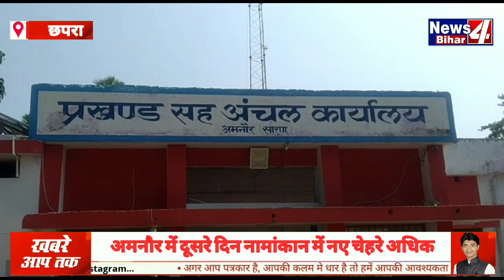देखिए Amnaur में दूसरे दिन कितने लोगो ने कराया नमांकन | किस मुद्दे पर लड़ेंगे चुनाव | News4Bihar